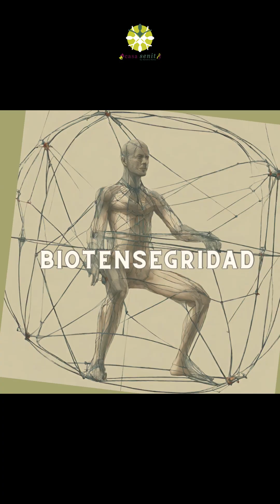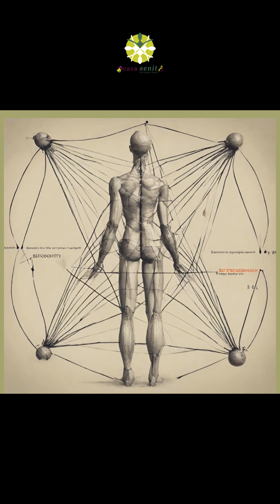¡Fascias, biotensegridad y el funcionamiento muscular!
¡Claves para entender la conexión entre fascias, biotensegridad y el funcionamiento muscular!
Principios de Biomecanica, dentro del Taller Intensivo de Consciencia Corporal. Dirigido a disciplinas artísticas, corporales y de la salud.
                 ¿De qué va esta sesión?

🦿Profundizaremos en nuestras articulaciones, ¿cómo identificarlas y sentirlas mejor?

♾️ Vivenciarás un concepto de biomecánica moderno, llamado Biotensegridad que cambiará enormemente la manera en la que te mueves.

✔️ Conocerás cómo referirte a los movimientos de todo el cuerpo ¿por qué? Porque decir “levanta el brazo, gíra la pierna” pueden hacerse de muchas maneras, ¡no hay como nombrar los movimientos con su nombre! Nombrarlos bien ayuda a movernos mejor y a estandardizarnos a Nivel teórico.

🫶🏻 Repasaremos los “ejes y los planos” de una manera que no se te olvidará y conocerás su importancia, para mejorar tu auto observación y la de tus alumnos (en caso de que aplique).

🦾🦴Explorarás tus rangos de movimiento para detectar las articulaciones con rigidez y aquellas con hipermovilidad y facilitaremos el equilibro. Con todo esto conseguirás movimientos de mayor calidad pues evitarás la sustitución de otras partes de cuerpo.

El Módulo incluye  2 horas de Contenido PRÁCTICO y Contenido TEÓRICO  importante para respaldarlo. La puedes tomar presencial en Cuernavaca o a distancia.

Quiero chatear con alguien:
Casa Senit Fisioterapia de las Artes